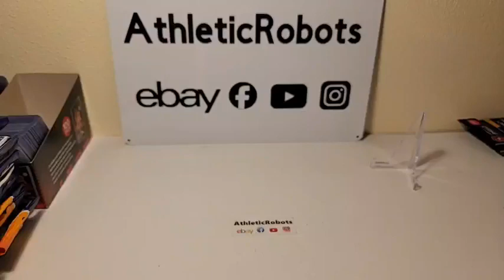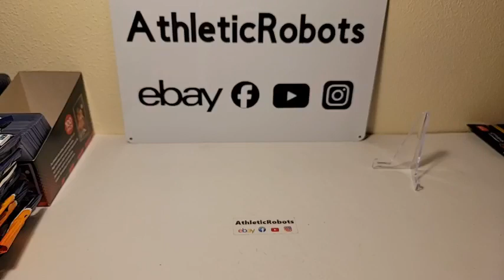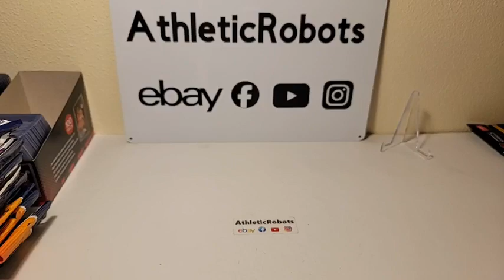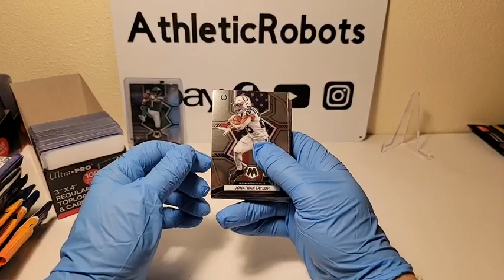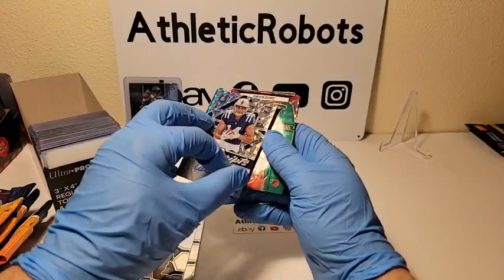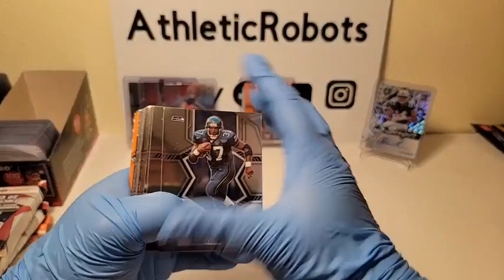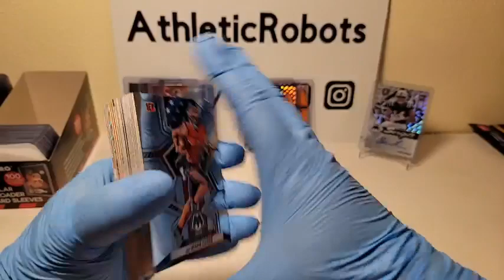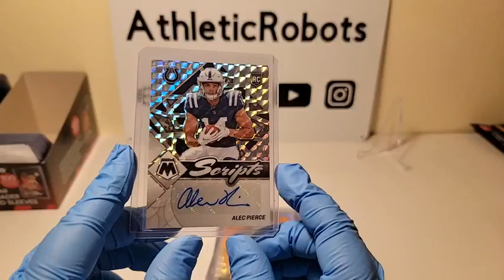2022 MOSAIC FOOTBALL NFL 16 HANGER PACK BOX BREAK #12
2022 MOSAIC FOOTBALL NFL 16 HANGER PACK BOX BREAK #12